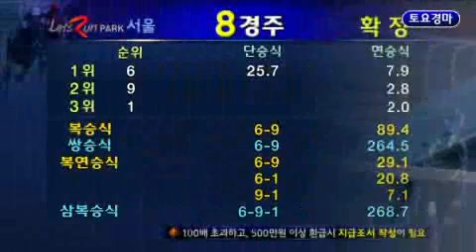31st May - 2014